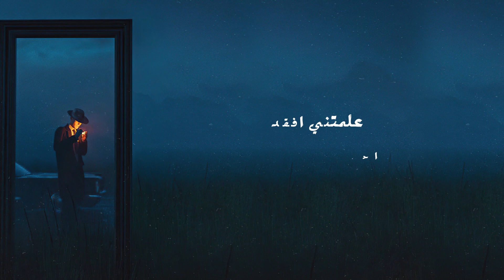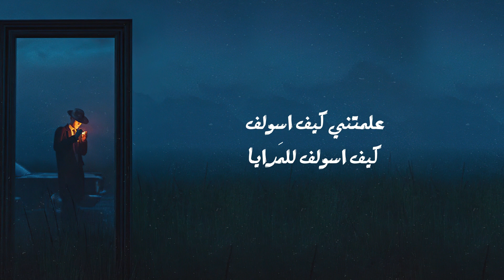فيديو موشن جرافيك _ أغنية ذكريات _